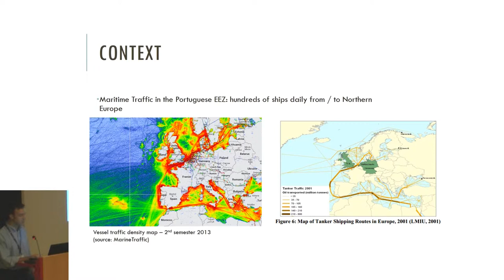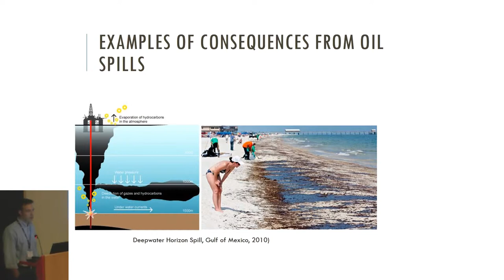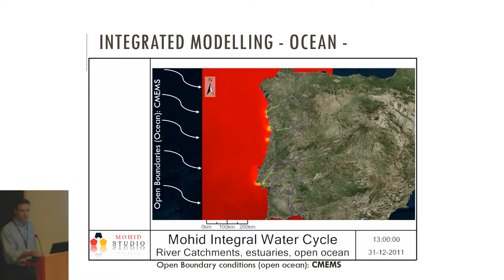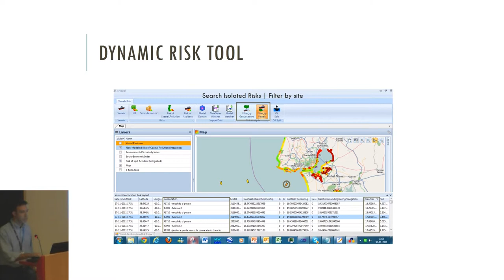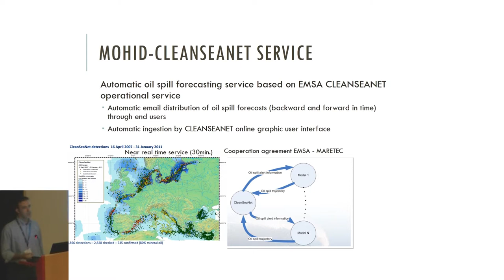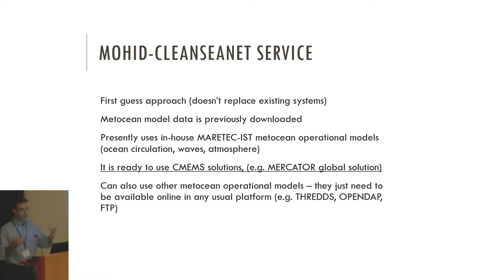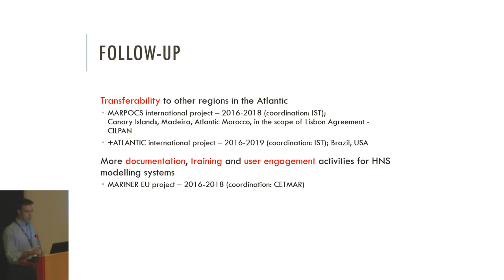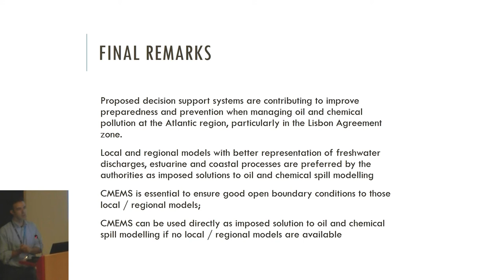Use Case: Arcopol project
Regional developments for oil and chemical spill model-based decision support tools in the Atlantic: the Lisbon Agreement.

Copernicus Marine Service Regional User and Training Workshop dedicated to the IBI Area (Atlantic European South West Shelf Ocean)
Lisbon, 10-11 December 2015